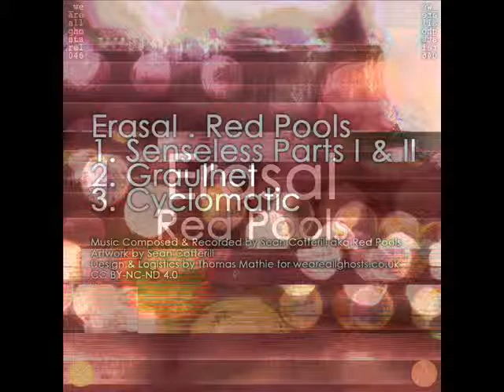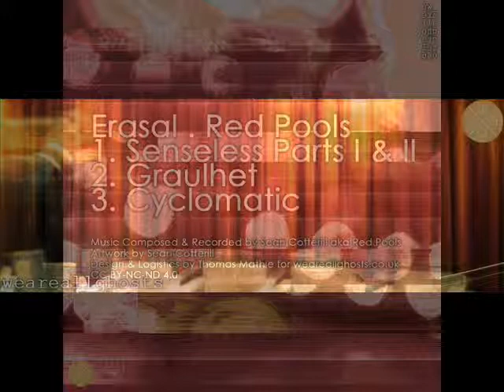Red Pools - Senseless Parts i and ii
Three tracks of caustic city-driven technoustica, built from the minutia of old session recordings, hauntological cassette tapes of unknown origin, recombinant soundscapes, extracted percussion, and the processed ghosts of sound objects inhabiting the spaces I come into contact with.
Source material recorded, tracks composed and performed to create this record July 2013-Feb 2014." - " Sean

Red Pools ‎-- Erasal
Label: We Are All Ghosts ‎-- waag_rel046
Format: 3 × File, FLAC, EP
Country: UK
Released: 29 Mar 2014
Genre: Electronic
Style: Ambient, Techno
Credits:
Design -- Thomas Mathie

We Are All Ghosts was founded by music fan Thomas Mathie aka Headphonaught as a means of giving back to the independent music community. We Are All Ghosts is a small non-commercial netlabel based in Motherwell, Scotland; that specialises in ambient electronic soundscapes but is open to other styles of music.